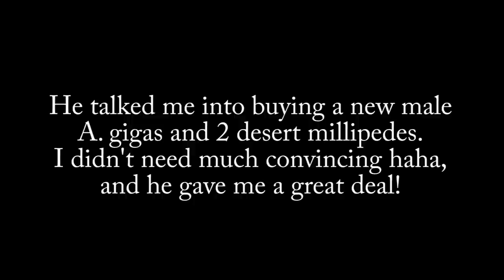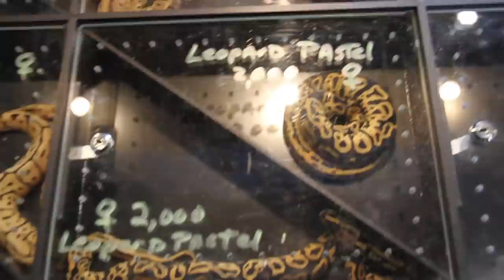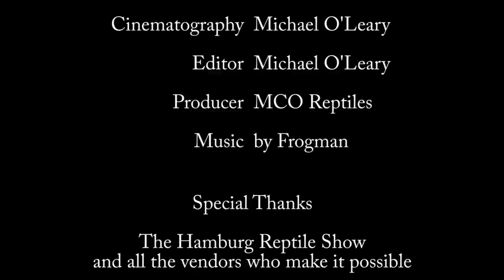Hamburg Reptile Show 6/09/2012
MCO Reptiles Goes to the 6/09/2012 Hamburg Reptile Show! I put the scientific names of most of the animals seen here. Let me know if I got any of them wrong, haha it's always a possiblility ;)